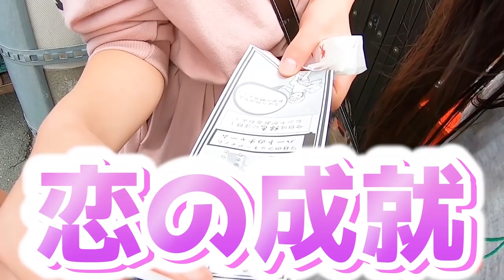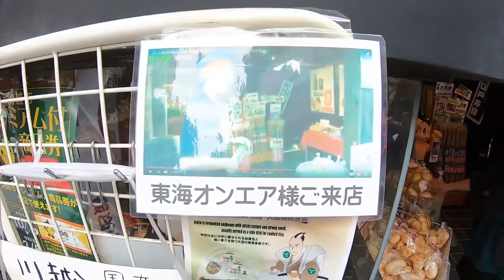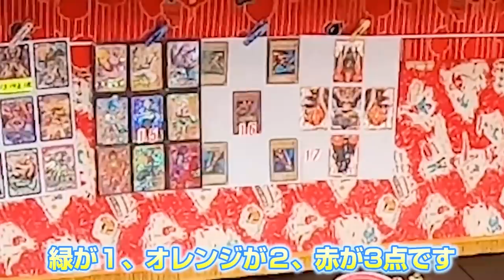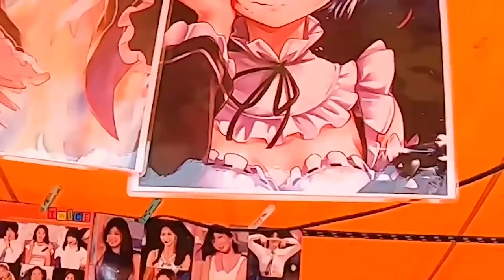【お祭り】金魚すくいのコツは魚の呼吸！？大興奮の射的、ダーツ、ボール転がし総集編〜景品もらってのんびり屋台巡りの旅